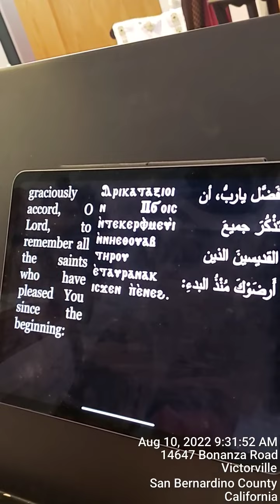قداس الاربعين للام الباره لطيفه حلقه بكنيسه العدراء مريم بفيكتورفيل كاليفورنيا